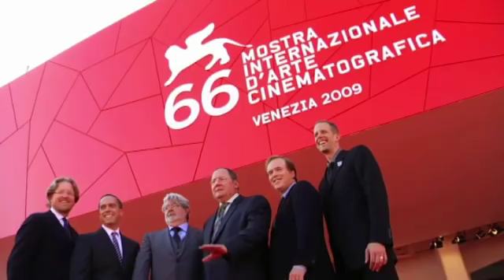"จอห์น ลาสเซตเตอร์" ผู้ก่อตั้ง Pixar ถูกเปิดโปงพฤติกรรมคุกคามทางเพศ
ในสายตาคนทั่วไป เขาคือนักสร้างการ์ตูนอัจฉริยะผู้เป็นที่รักของแฟนการ์ตูนทั่วโลก แต่เบื้องหลังแล้ว จอห์น ลาสเซตเตอร์ ผู้ก่อตั้ง Pixar ค่ายการ์ตูนดังกลับมีพฤติกรรมคุกคามทางเพศพนักงานสาวในบริษัท และต้องประกาศวางมือจากวงการเป็นเวลาชั่วคราว เพื่อชดใช้ความประพฤติที่ไม่เหมาะสม